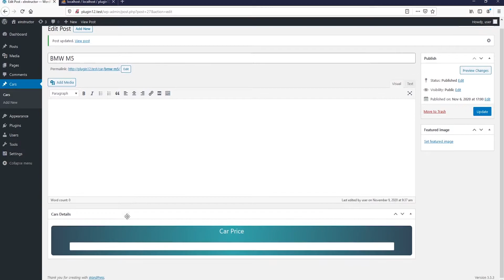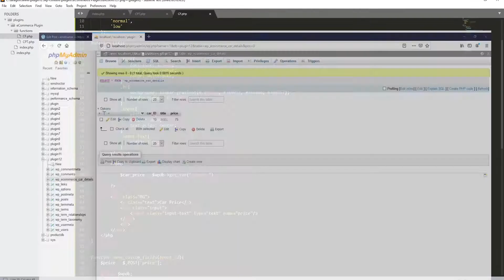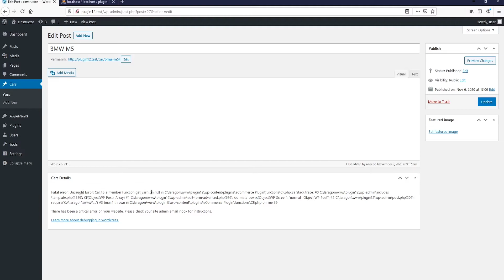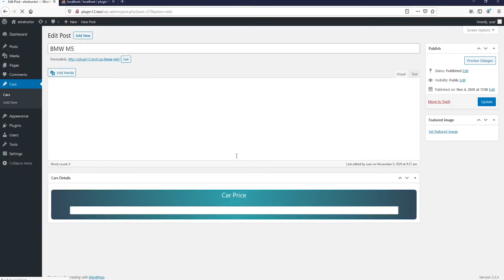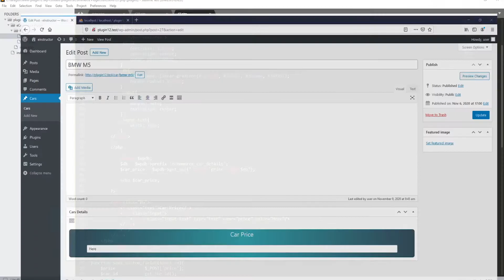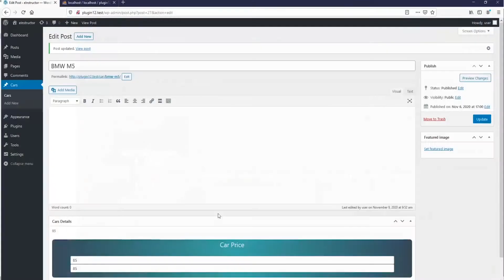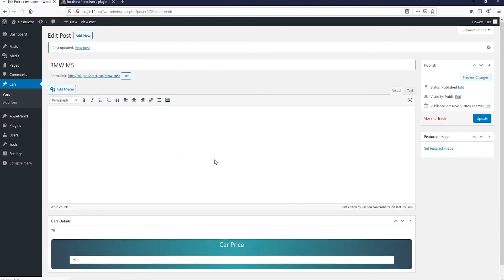Save Custom Field Inputs to Database in WordPress (Plugin Development)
Learn how to Insert & Update Data from html Input into Database in WordPress